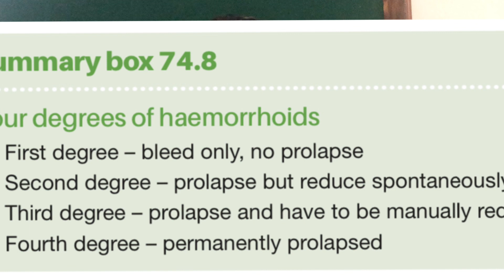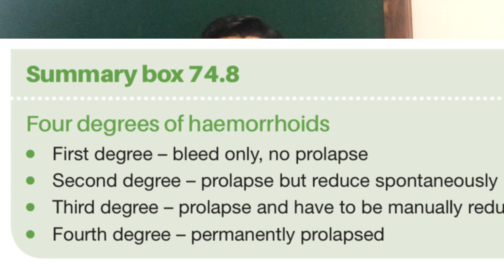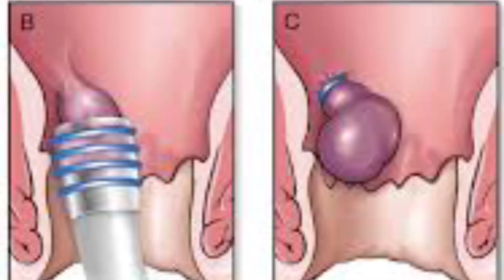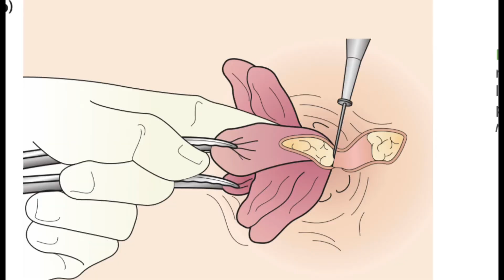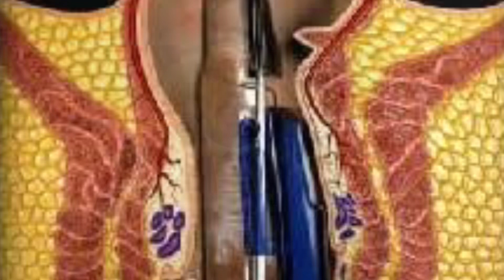Grades of Hemorrhides/ treatment of Hemorrhides